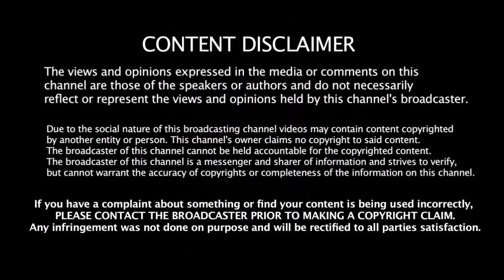Kohli எடுத்த அதிரடி முடிவு CSK- வீரருக்கு பெரும் சிக்கல் | India VS Australia